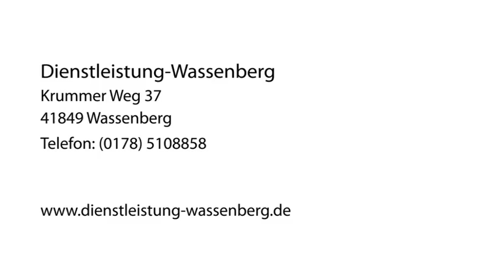Hausmeisterdienst Handwerkerservice in Wassenberg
Dienstleistung-Wassenberg in Wassenberg ist Ihre erste Wahl, wenn Sie nach Hausreinigung, Handwerkerservice, Gebäudereinigung, Gartenpflege und Facility Management suchen. Für mehr Informationen erreichen Sie uns unter der Telefonnummer (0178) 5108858. Besuchen Sie uns auch unter der oben genannten Webadresse!